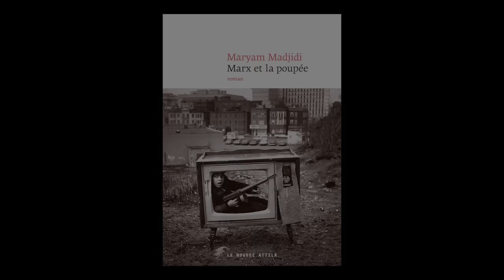Maryam Madjidi - Marx et la poupée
Maryam Madjidi vous présente son ouvrage "Marx et la poupée" aux éditions Le Nouvel Attila. Rentrée littéraire janvier 2017.